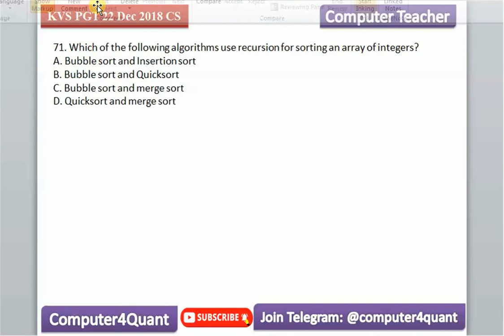Sorting Algorithm | DAA | computer teacher question with solutions KVS 2018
71. Which of the following algorithms use recursion for sorting an array of integers?
A. Bubble sort and Insertion sort
B. Bubble sort and Quicksort
C. Bubble sort and merge sort
D. Quicksort and merge sort